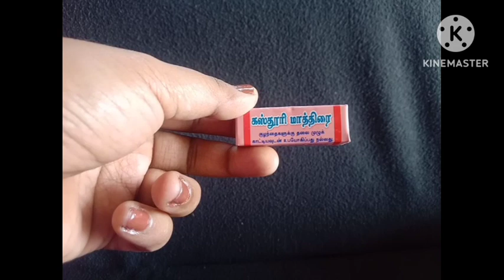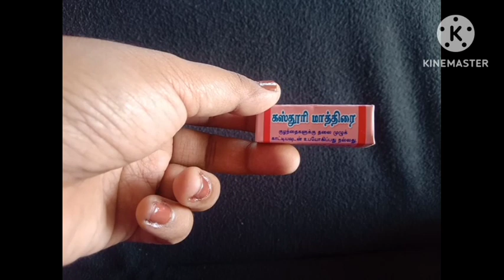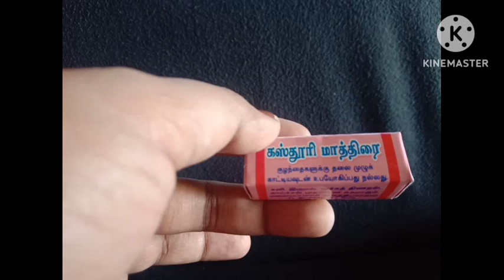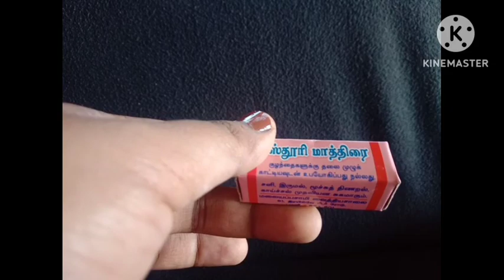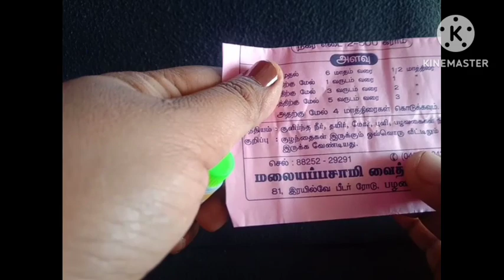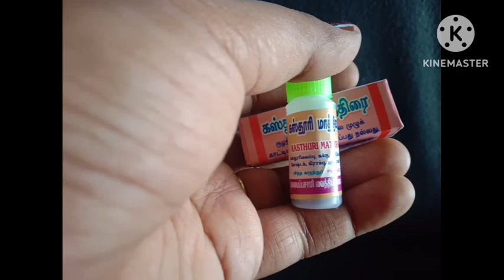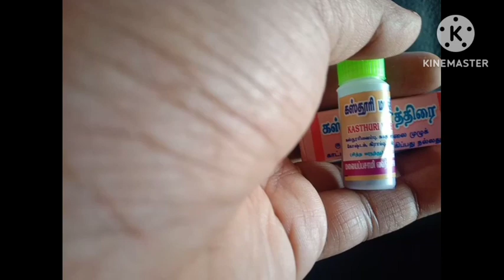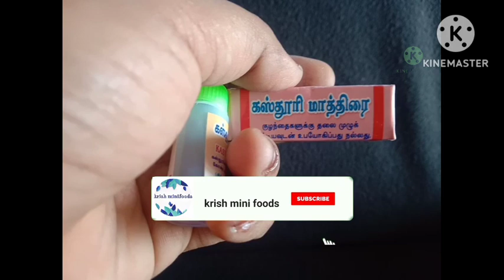குழந்தைகளுக்கு சளி பிடிக்காமல் இருக்க இதை பயன் படுத்துங்கள்/krish mini foods